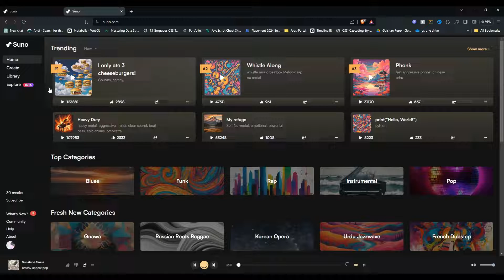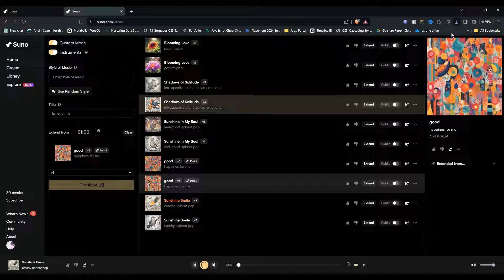How To Download Audio From Suno Ai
In this video, I'm going to show you how to download audio from Suno AI, a popular audio platform that allows users to create and share audio content.
Suno AI is a great platform for creating and sharing audio content, but sometimes you might want to download the audio for offline use or for editing in a different program.

0:20 - How To Download Audio From Suno Ai